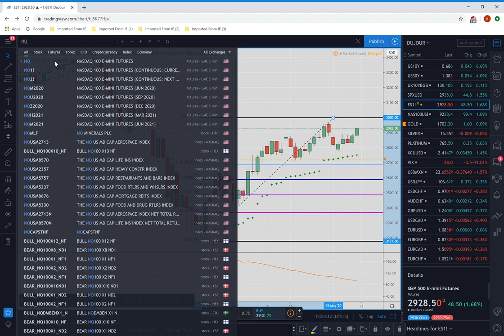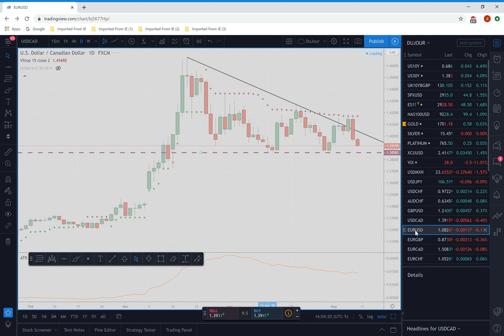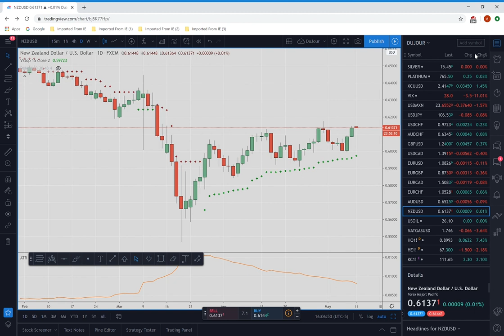Forex Week Ahead Outlook - PrivateerFX 10May20 (SPX, AUDUSD, USDMXN)